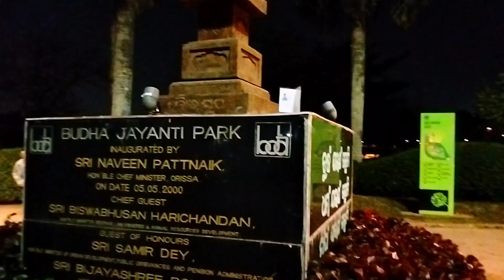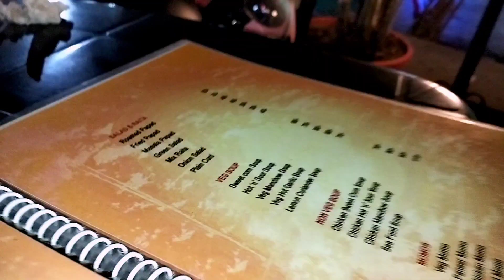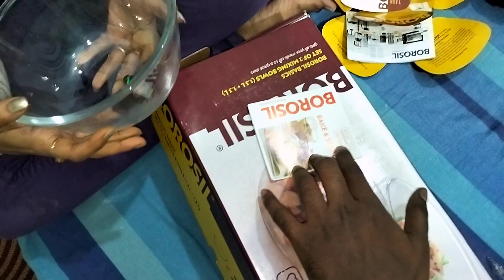anniversary te ki ki gift pelam 🎁. anniversary gift unboxing || Sunday kothay ghurte gelm☺️